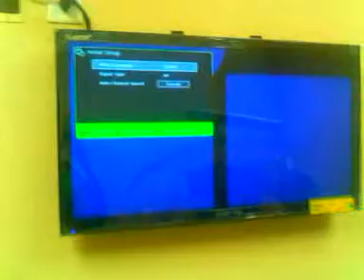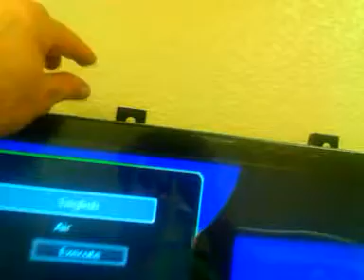septre tv in daves consult